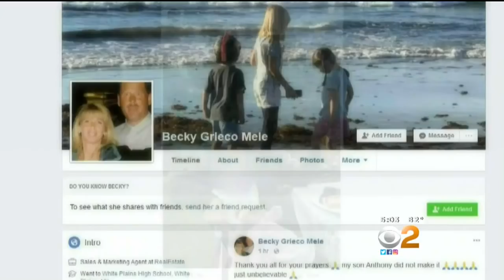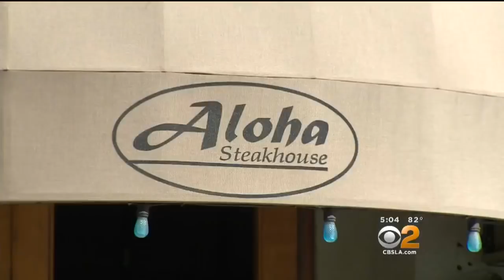Ventura Stabbing Victim's Father Angry About Homeless Issue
A Ventura County family continues to grieve the deadly stabbing of a man they describe as a loving father and son. The stabbing happened while the man dined with his family at a steakhouse. Greg Mills reports.